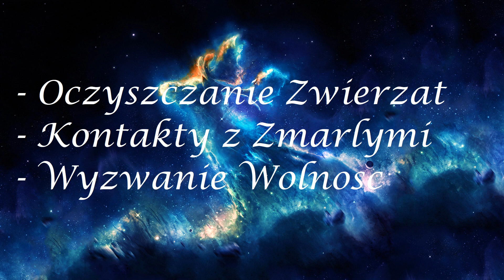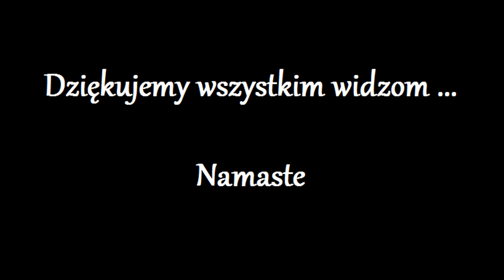Uwolnienie Duszy z kola Reinkarnacji 973.0